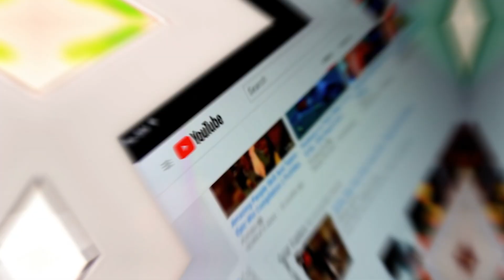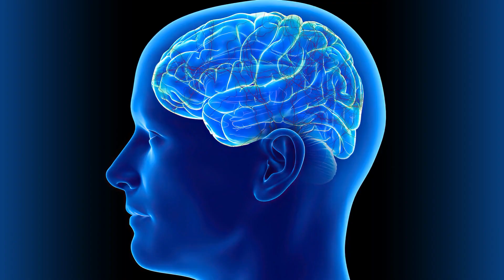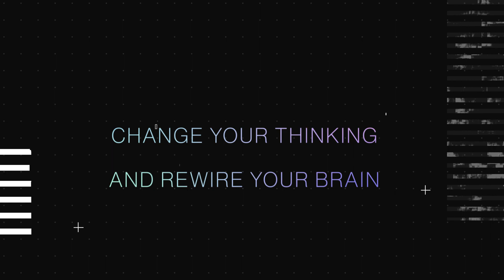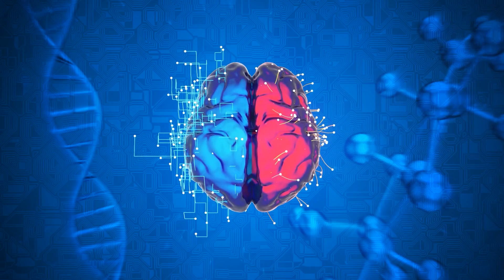Magical Formula That Was Kept Secret by Doctor (Self-Healing Method) - Joe Dispenza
What’s up, guys? And man, do we have an inspiring person today!
In today's video; we’re going to tell you How can one heal their body by the power of their mind?
Are you prepared to alter your way of thinking and develop into a person who is better and more powerful than you now are? Let's sink in!
But before we proceed the further details, if you’re new to this channel, remember (go ahead and) to hit the bell icon to subscribe, so you won’t miss the informative videos we will upload in the future.
Connect with the Intelligence Inside You
When Dr. Joe Dispenza first set out on his quest to investigate and learn more about the mind's ability to cure the body, the first thing he did was ask a straightforward query: "Has anybody else done it?" This question led him to seventeen different nations and hundreds of people who had experienced unexpected healing from various health issues. He conducted interviews with all of these people.
Dr. Joe began to recognize some patterns after conducting interviews with a large number of people and collating the results of his research. He discovered that people of all different racial and gender identities, as well as sexual orientations, might have spontaneous remission. People from all walks of life who experienced this kind of miraculous healing from the mind had four things in common, despite the fact that their backgrounds varied:
"The first one was that they all believed and accepted that there was an intelligence that lived within them and that intelligence was responsible for giving them life." — Dr. Joe Dispenza
Dr. Joe claims that everyone possesses some kind of intelligence within them. There is a supernatural power that is responsible for our existence, and we are all interconnected with this force.
But there are times when we can feel far from one another - more on that in a moment. We fall ill when we allow ourselves to become severed from the intelligence that nourishes and sustains us. As a result of our bodies becoming misaligned, we are more likely to suffer from illnesses and injuries.
When this occurs, we will need to re-establish communication with the intelligence. It is necessary for us to cultivate a relationship with it. The second thing that happened was that they came to the realization that the root cause of their ailment was the improper management of their feelings as well as the stress hormones in their bodies. — Dr. Joe Dispenza
Those who have had their ailment go into spontaneous remission are aware of the fact that their emotional responses and stress reactions are the root cause of their condition.